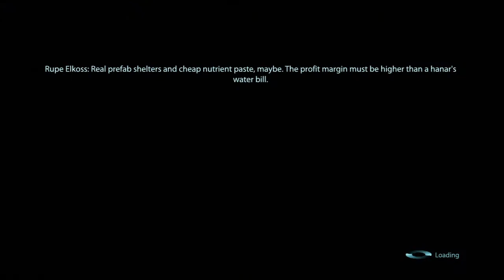Mass Effect 3 Single Player Campaign - Part 11: Aria's Tasks (Ps3)(HD)(Commentary)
Mass Effect 3 campaign game footage in full HD. Playing as the soldieri ncludes live commentary and rabid fanboyism.